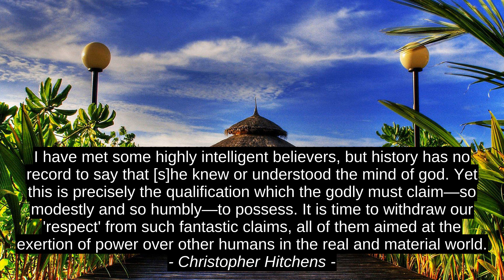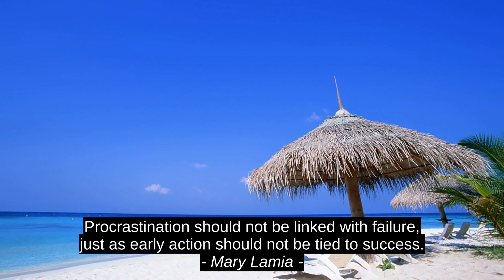Cele Mai Bune 5 Cites - Bell Hooks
Mary Lamia, Joseph Addison, Christopher Hitchens, Tom Robbins, Bell Hooks, Bell_Hooks, succes citate, de conducere, prime, teribil, de citare, de sus, de incurajare, cel mai bun, inspiraÈie, motivaÈie, premium, cele mai bune